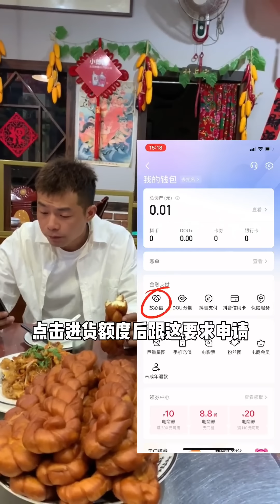带南方朋友在东北餐厅吃饭包，超级大饭包他居然想一个人吃四个，根本吃不了！南北差异